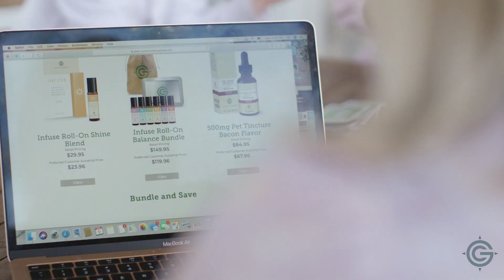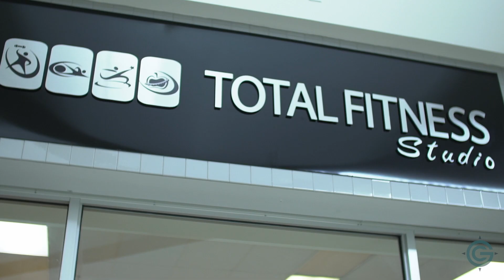Living Better with Green Compass Global